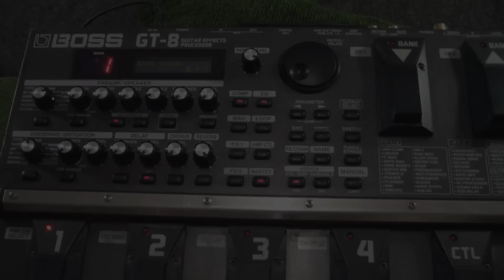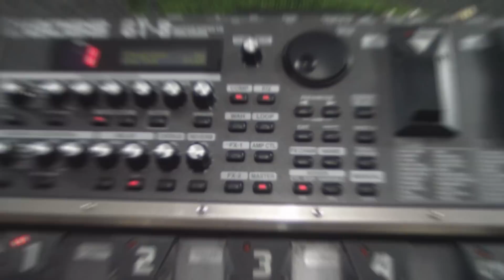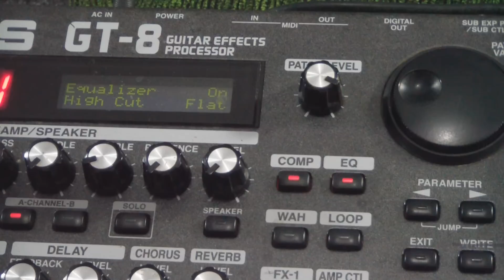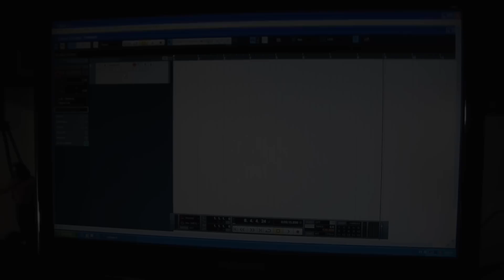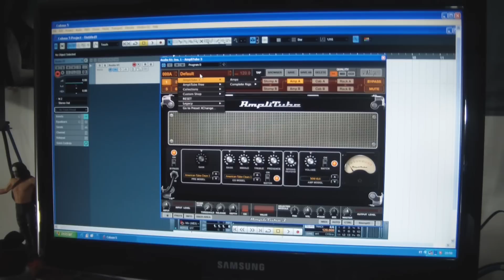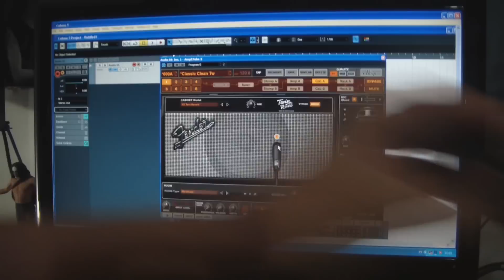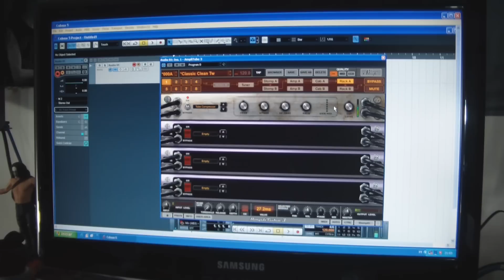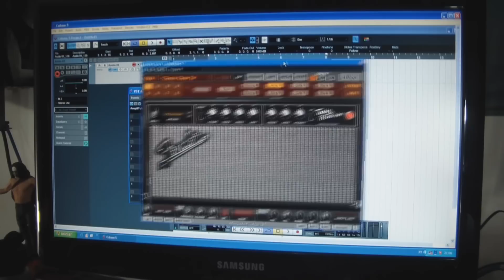Timbre de Forró na Guitarra PT2 - Wagner Nascimento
Vídeo onde mostro algumas opções para você obter o timbre desejado por muitos guitarristas do gênero .